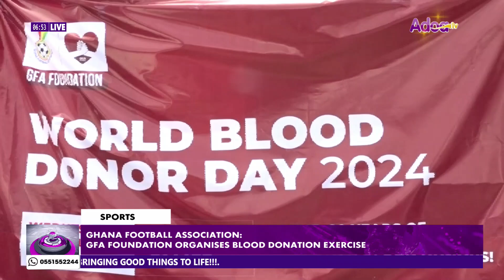GHANA FOOTBALL ASSOCIATION FOUNDATION ORGANISES BLOOD DONATION EXERCISE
at the forecourt of its Head Office at Ridge.

Exercise is part of the Football Association's Corporate Social Responsibility to stock the National Blood Bank to save lives and also encourage a healthy lifestyle.

The two entities believe there is an urgent need to stock safe, adequate blood and blood products in blood banks in all hospitals across the country.